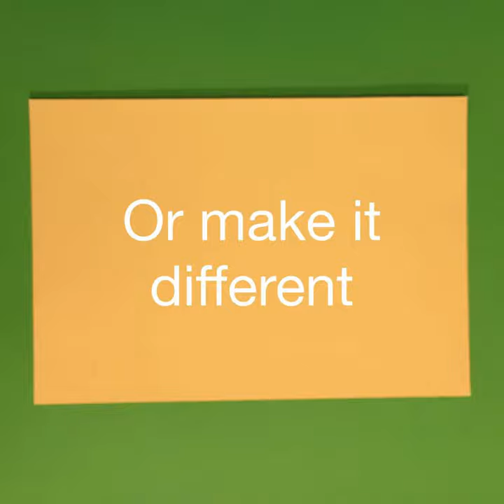Family Activity | Spring Chickens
In this funny family activity, Wendy Scott's video will teach you how to use paper and pegs to build your own spring chicken to decorate your home this Easter.